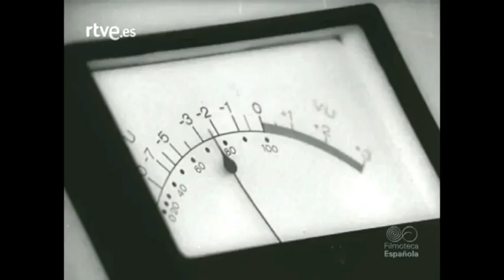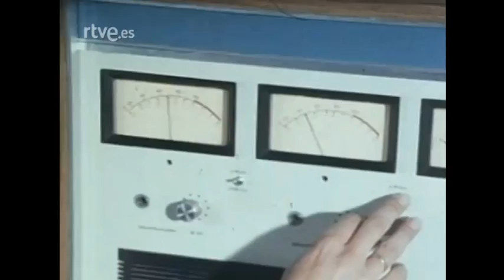LA RADIO Y LA TELEVISIÓN EN EL NODO II PARTE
El NO-DO, Noticiarios y Documentales fue creado por el régimen de Franco en 1943 imitando a los grandes noticiarios distribuidos en celuloide en Alemania, EEUU  e Inglaterra. A falta de televisión, que aún tardaría en llegar a nuestro país, trece años, el NO-DO fue el gran complemento de la máquina de propaganda de la dictadura, junto a la radio, completamente controlada. Muchos de los profesionales ciertamente ejercian indistintamente en RNE y NO-DO y las conexiones fueron evidentes durante muchos años. Por eso no es extraño que el noticiario oficial, de obligada proyección en todos los cines de España, se ocupara en repetidas ocasiones de la radio y luego de la TV con su peculiar lenguaje florido y servil hacia el sistema que lo sostenía.